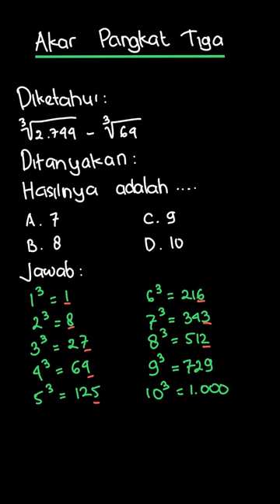Hasil dari \sqrt[3]{2.744}-\sqrt[3]{64} ... | Buku Pendamping | Kelas 5 | 4 | Matematika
✅ Dalam video ini kita akan membahas: Hasil dari  \sqrt[3]{2.744}-\sqrt[3]{64}  adalah ...
Tema:
Kelas: 5
Mata Pelajaran: Matematika
Bab: 4
Buku: Buku Pendamping Matematika Untuk SD/MI Kelas V / 5

👉 Buku yang telah tersedia:
{PLAYLIST_LINK}
Di mana kamu dapat menemukan kami?